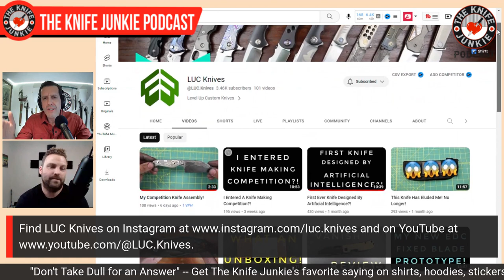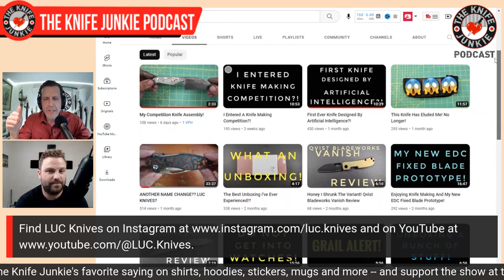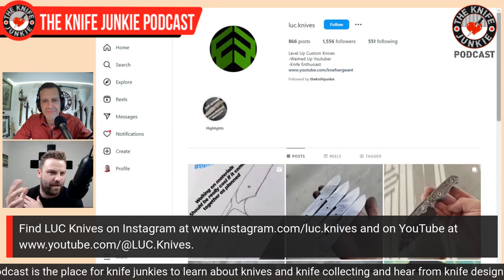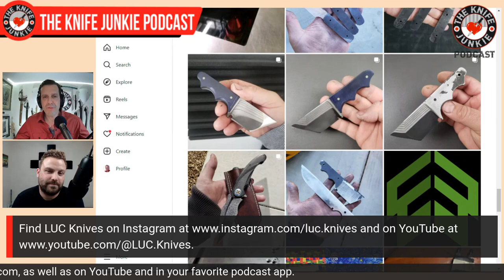LUC Knives - The Knife Junkie Podcast (Episode 407)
Mike Donnelly of LUC Knives joins Bob "The Knife Junkie" DeMarco on Episode 407 of The Knife Junkie Podcast

Mike calls himself a washed up YouTuber, but in this host's opinion, he has a great channel with insightful videos on some great hand hard-to-come-by knives. He made the transition to knife maker and after a short time is delivering on very refined and handsome fixed blade knife designs.